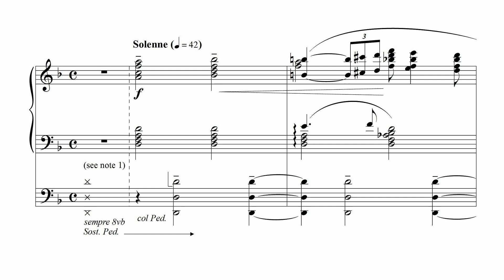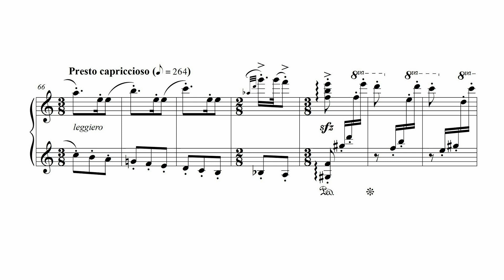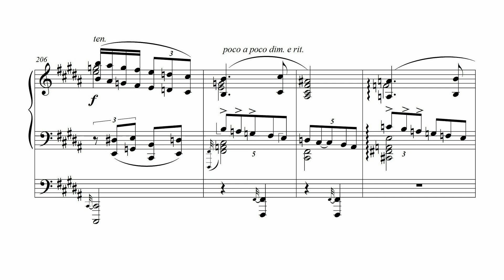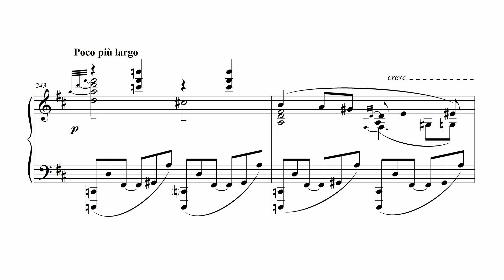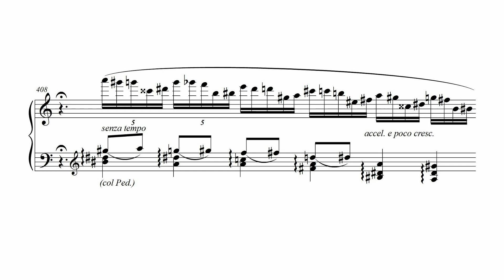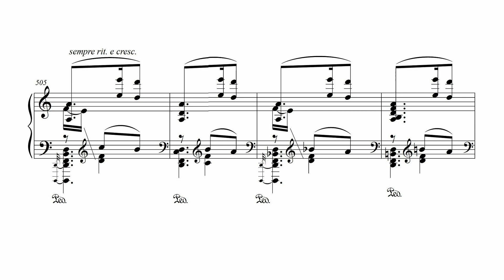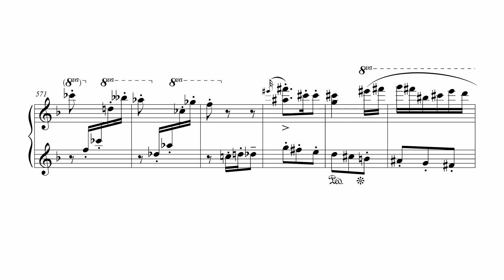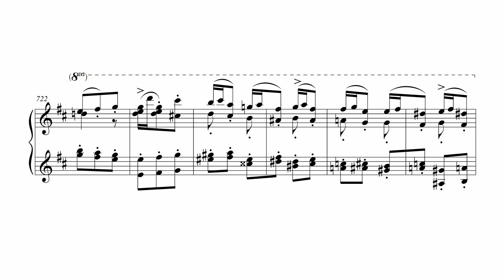Piano Sonata No 4 by Robert Cunningham | Remaster shown with score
Robert Cunningham's Piano Sonata No. 4 in D Minor, recently remastered from the composer's 2013 recording and shown here with score.  This Romantic sonata (1992) is intended as an affirmation of the human spirit as it experiences struggle, longing and aspiration, love of life and lust for life, exuberance, and joy.  It consists of one movement in sonata-allegro form (including an introduction and coda), with all major themes connected by thematic transformation.